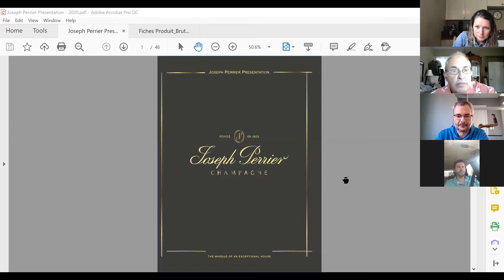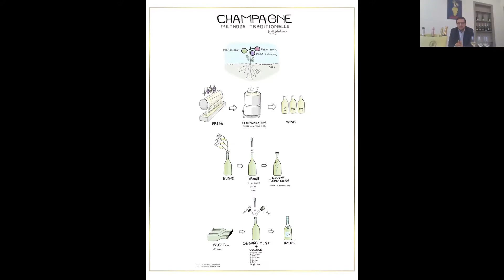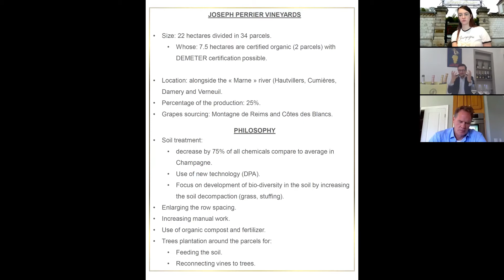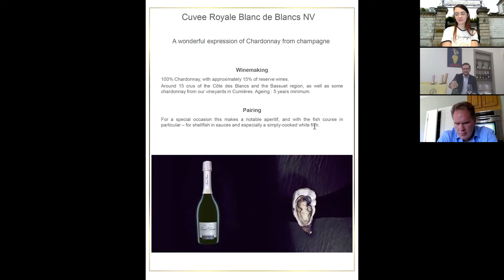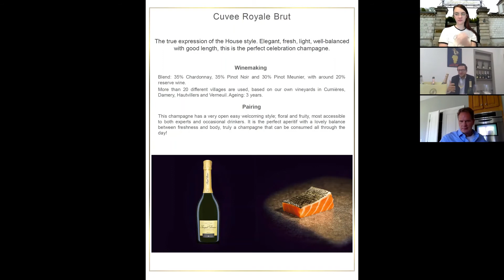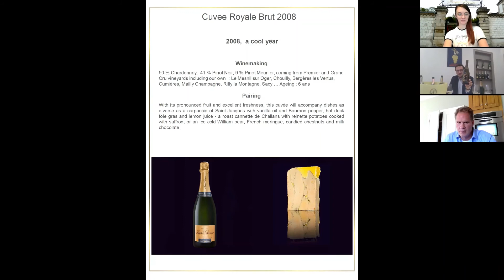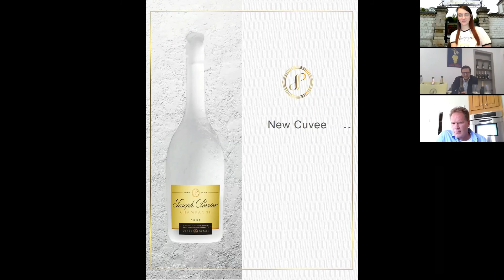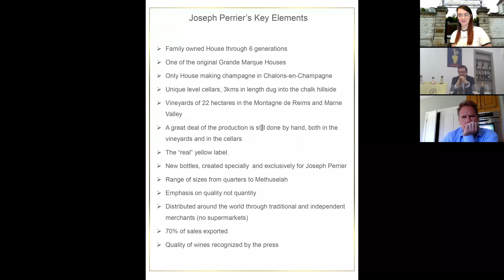Live MasterClass: Champagne with Matthieu Luneau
Join Champagne Joseph Perrier's Matthieu Luneau as he teaches us all about the wonderful champagne region.